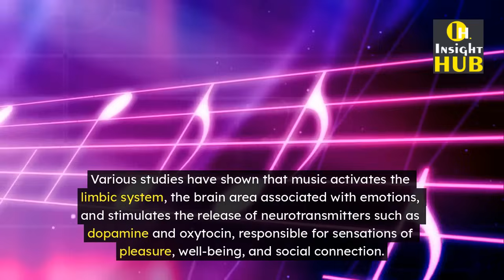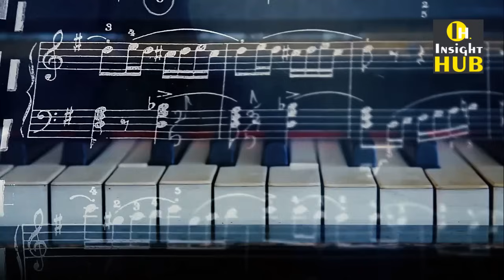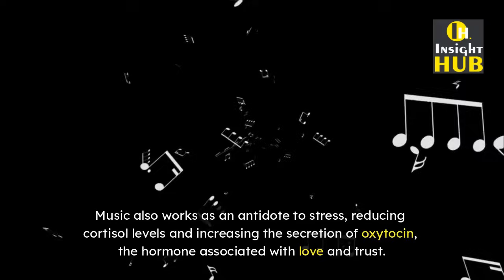Brain Harmony: How Music Transforms Emotions and Motivates the Mind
Discover how music influences brain activity, enhances emotional well-being, and fuels motivation—uncovering the powerful connection between sound and the human mind.